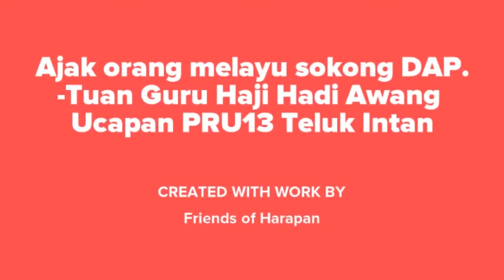JASA DAP PADA PAS #3